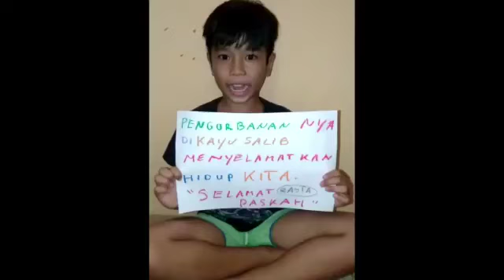Ucapan Paskah dari Anak-anak Homy School Palangka Raya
Yohanes 3:16 (TB)  Karena begitu besar kasih Allah akan dunia ini, sehingga Ia telah mengaruniakan Anak-Nya yang tunggal, supaya setiap orang yang percaya kepada-Nya tidak binasa, melainkan beroleh hidup yang kekal.

Selamat Hari Paskah! Tuhan Yesus Memberkati.